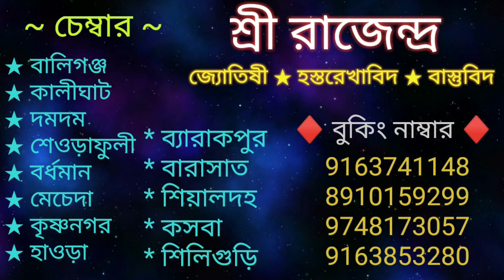আজ মঙ্গলবারে ভুলেও করবেন না এই কাজটি | বিরাট আর্থিক ক্ষতি হয়ে যাবে | avoid doing this on Tuesday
আজ মঙ্গলবারে ভুলেও করবেন না এই কাজটি | বিরাট আর্থিক ক্ষতি হয়ে যাবে | strictly avoid doing this on Tuesday else you may face huge financial problems